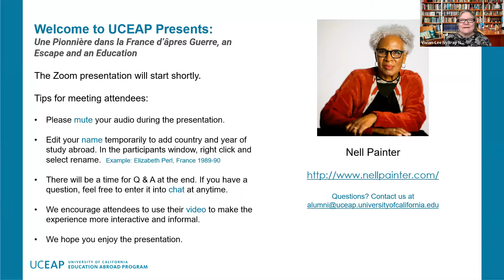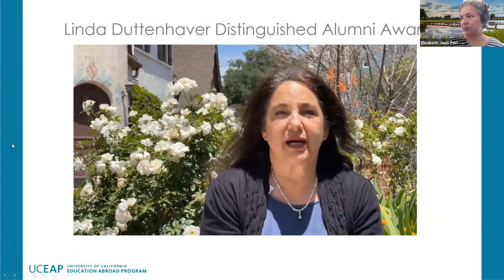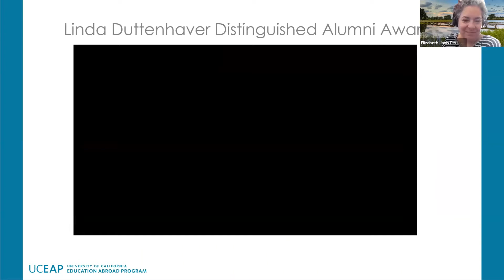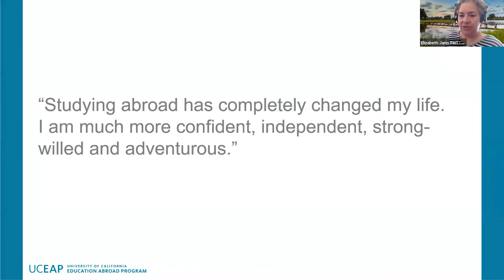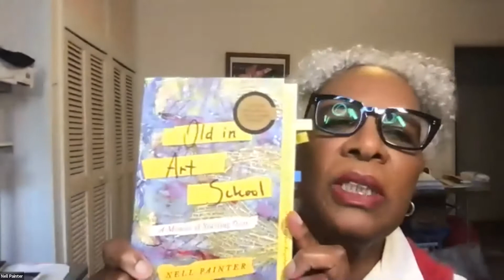UCEAP Presents: Nell Painter, Linda Duttenhaver Distinguished Alumni Award Winner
The UCEAP Alumni department is excited to invite you to a special UCEAP Presents featuring 2021 Linda Duttenhaver Distinguished Alumni Award recipient Nell Painter. Nell participated in the inaugural UCEAP exchange with the University of Bordeaux in 1962.

Nell's presentation Une Pionnière dans la France d’âpres Guerre, an Escape and an Education will highlight her experiences in France and how study abroad impacted her life and career. After returning from France, Nell graduated from UC Berkeley, received a MA from UCLA, and completed her Ph.D. in American History at Harvard University. Today, Nell is the Edwards Professor of American History, Emerita, at Princeton University, and is recognized as an award-winning author and artist. Her 2018 memoir Old in Art School reflects on her transition from a career in academia to attending art school and following her passion for art.